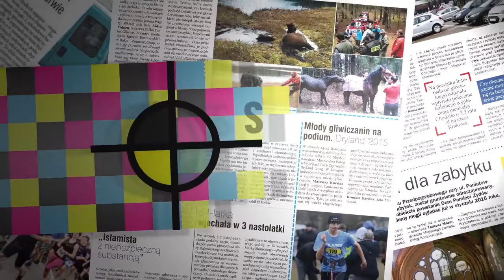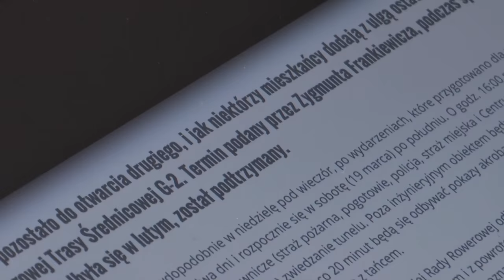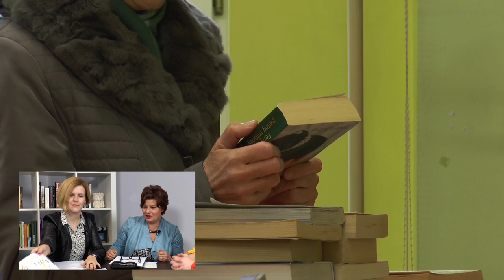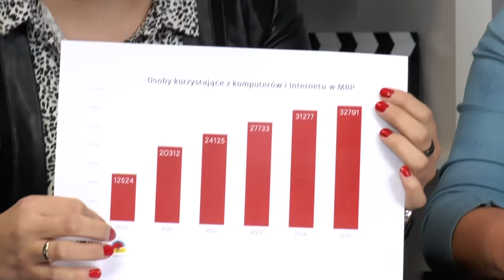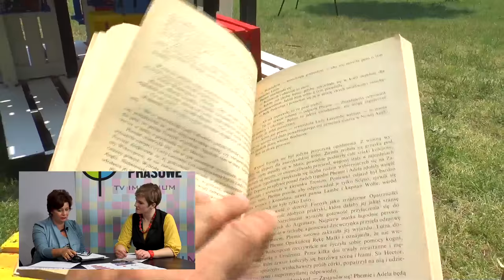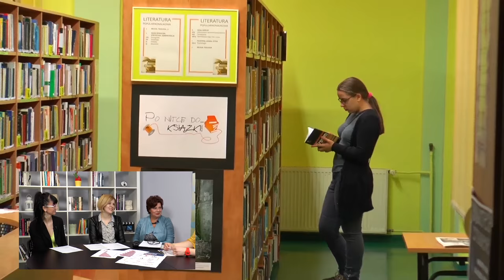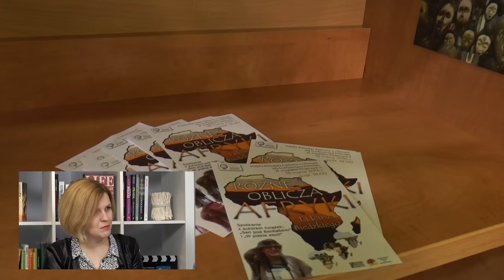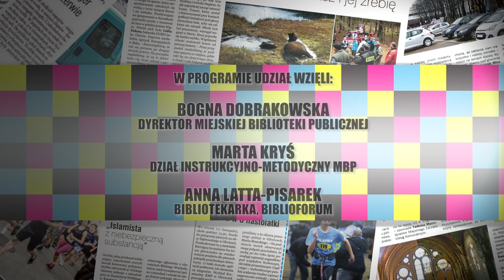Biblioteka w Gliwicach - przeszłość i przyszłość.